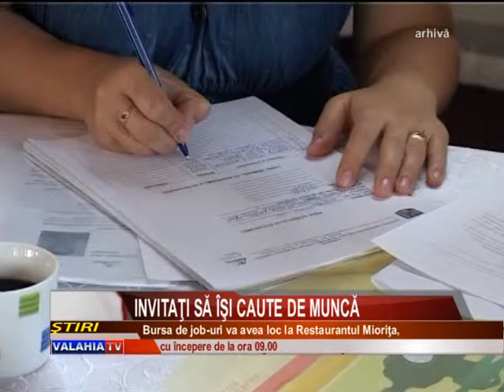INVITAŢI SĂ ÎŞI CAUTE DE MUNCĂ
CU SAU FĂRĂ EXPERIENŢĂ, TINERII ABSOLVENŢI, FIE DE LICEU , FIE DE ORICE ALTĂ FORMĂ DE ÎNVĂŢĂMÂNT AR PUTEA AVEA ŞANSA DE A-ŞI GĂSI UN SERVICIU. ACEŞTIA SUNT INVITAŢI VINERI, DE LA ORA NOUĂ LA BURSA LOCURILRO DE MUNCĂ ORGANIZATĂ LA RESTAURANTUL MIORIŢA. MAI MULŢI PATRONI DIN GIURGIU, ŞI NU NUMAI SUNT DISPUŞI SĂ LE OFERE CIRCA…. DE JOB-URI ÎN DIVERSE DOMENII DE ACITIVTATE.